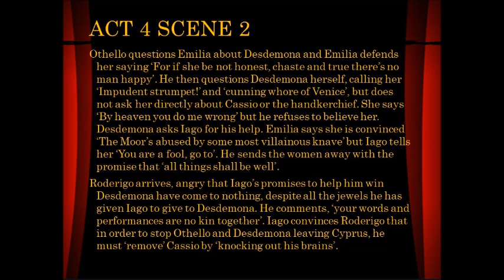Othello Act4 Scene 2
Lectured By Dr. Rashmi R Singh